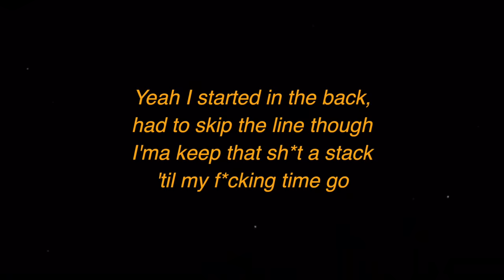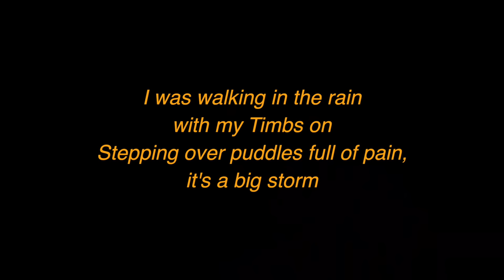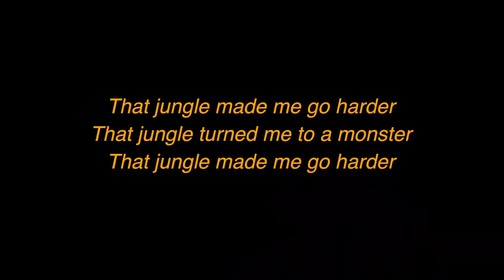A Boogie Wit Da Hoodie - Jungle (Lyric) | We Are Lyrics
LYRICS:

[Intro]

N*gga this is what that jungle do
You been plottin' n*gga, wasn't you?
I should have never even f*cked with you

[Verse 1]
Yeah I started in the back, had to skip the line though
I'ma keep that shit a stack 'til my f*cking time go
N*ggas throw you in the shade cause they wanna shine though
N*gga throw me in the grave in a Ferragamo
Man I can't believe they killed my f*cking bro Quado
Sh*t was so deep I had to say that with my eyes closed
That sh*t made me wanna treat a n*gga like he John Doe
Nine on me Rondo, now that n*gga John Doe

[Bridge 1]

This is all I ever wanted n*gga
Why would I let you take it from me n*gga?
I ain't stupid, ain't no dummy n*gga
A couple fingers on a couple triggers
F*ck with you, why would I f*ck with you?
I should have been watching from the jump with you
F*ck it, this is what that jungle do

[Verse 2]

Started, what I started
Anybody want a problem, this is my sh*t
Tell 'em if they want a problem I'm from Highbridge
Got a n*gga with a shotgun up in my whip
Making b*tches go retarded with this hard d*ck
Why you think my name is Artist? I'm an artist
I woke up to a ménage, I'm just being honest
I get money, if I want it, I'ma cop it
If a n*gga want static let him have it
Have you ever seen a mini semi-automatic?
It go dumb like a drum, hear the beat blastin'
When it come to that fire, I'm a f*cking dragon

[Chorus]

I should have never even f*ck with you

[Verse 3]
I was walking in the rain with my Timbs on
Stepping over puddles full of pain, it's a big storm
13 on my Balmains, it's a big storm
In the club love to make it rain
Like what n*gga, we don't f*ck witcha
Know I'm all about my bucks n*gga, I don't trust n*ggas
Ever since I was a young n*gga coming up n*gga
Ain't nobody show me love n*gga, so it's fuck n*ggas
It's just us n*gga

[Bridge 2]

That jungle turned me into a monster
That jungle made me go harder
That jungle turned me to a monster

[Chorus]

The jungle turned me to a monster
Jungle turned me to a monster
N*gga this is what the jungle do
Been plottin' n*gga, wasn't you?
Should have never even f*cked with you